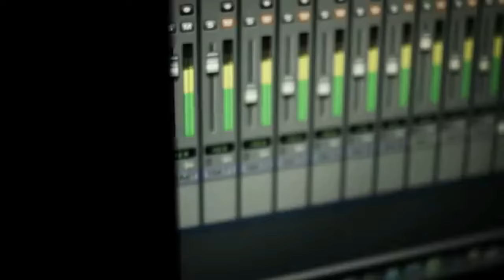Jordan ft. Bugzy Malone - Dark Nights [Music Video] 2024